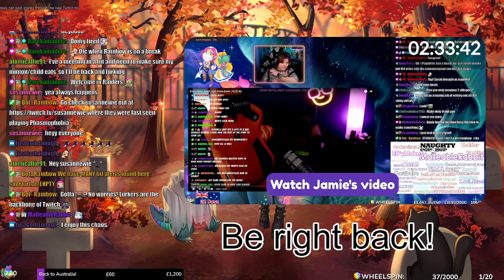🔞Finishing Narcosis then Demonologist? - Heart rate monitor on! 🏳️‍🌈 from 26th October